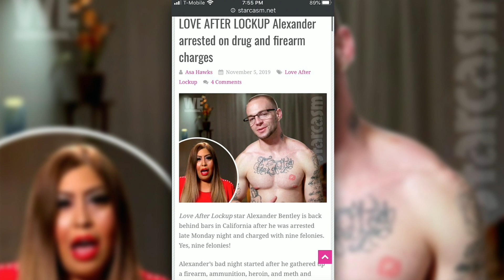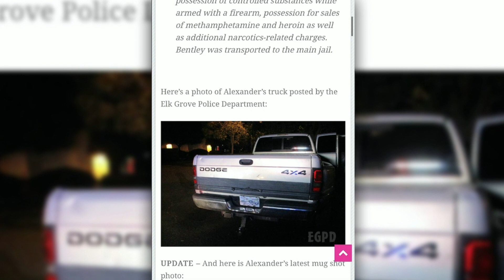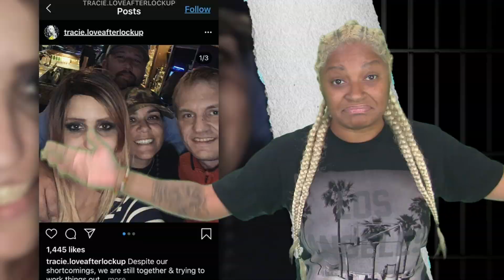Did Love After Lockup's Alex get Locked Up AGAIN!?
Alexander's IG's page says Life is Good, but how good could it be if you're back in jail, plus Tracie says she and Clint are still going strong-who would've thunk it? All that coming up on Love After Lockup News Daily with kittie KaBoom (@kittieKaBoom)!